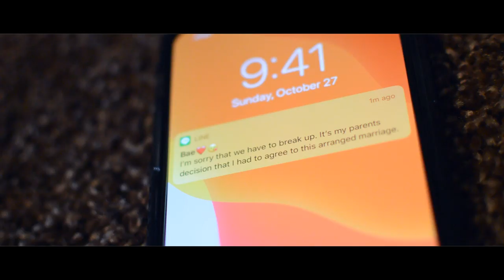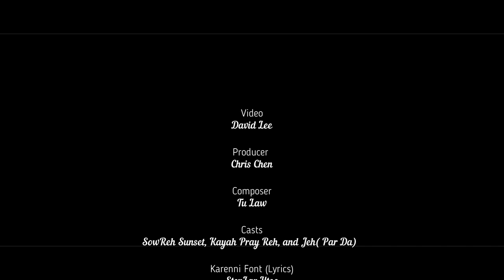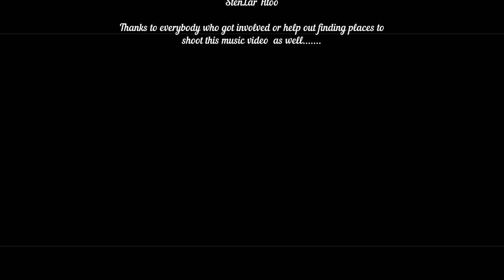Karenni New Song 2019 "See Pryah" Official Music Video By David Brown